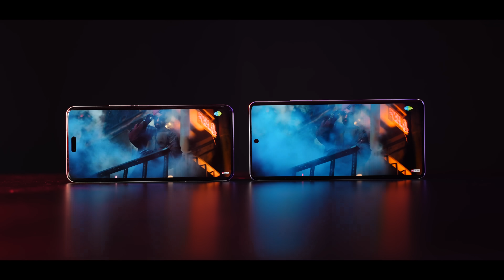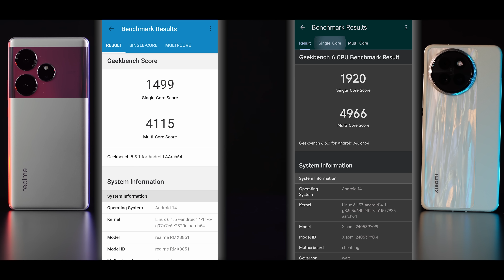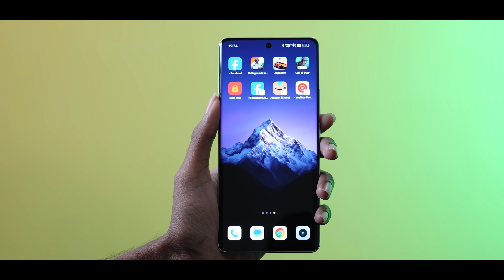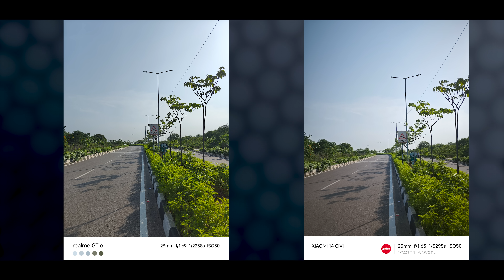Realme GT 6 Vs Xiaomi Civi 14, అసలు ఏది తోపో మీరే చుడండి || In Telugu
📱✨ Today, we're diving into a thrilling head-to-head comparison between two of the latest flagship smartphones in the market – the Realme GT 6 and the Xiaomi Civi 14. Both phones come packed with impressive features, cutting-edge technology, and sleek designs, but which one truly stands out?

In this video, we'll cover:

🔹 Design & Build Quality: Which phone offers a more premium feel and a better aesthetic?

🔹 Display: A deep dive into the screen quality, refresh rates, and overall viewing experience.

🔹 Performance: Benchmarks, real-world usage, and gaming performance. How do they fare with the latest apps and heavy multitasking?

🔹 Camera Comparison: Detailed analysis of both rear and front cameras, including photo and video samples. Which phone takes the crown for photography and videography?

🔹 Battery Life & Charging Speed: Which device keeps you powered up throughout the day and charges faster?

🔹 Software & Features: Overview of the user interface, unique features, and overall user experience.

🔹 Price & Value: Which smartphone offers better value for your money?

Join us as we put the Realme GT 6 and Xiaomi Civi 14 to the test, helping you decide which one is the right choice for your needs. 👍🔔

Almost Every Day I Will Upload a New Video & It is All About Mobile Phones, Smartphones, Tabs, Smartwatches, Computers, the Latest Gadget Happenings, and many more